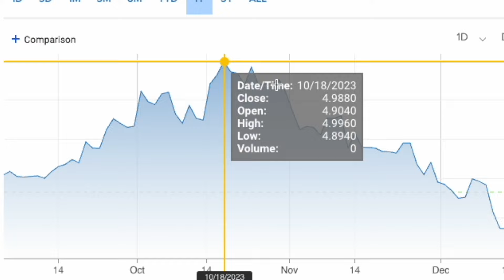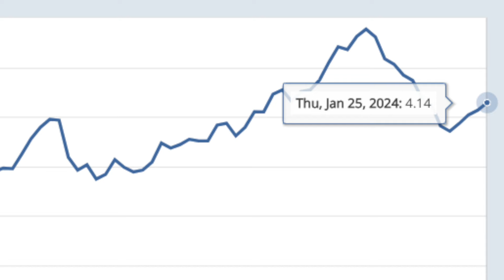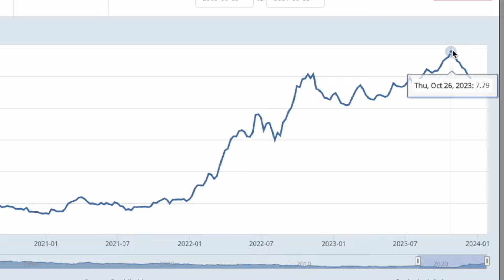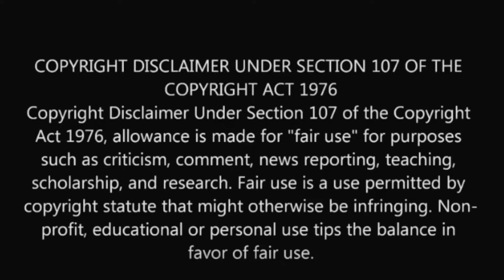Treasuries Rates Climb While the Housing Market Remains Uncertain: The Industry Leader Update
Treasury yields have steadily nudged higher following Christmas and could continue to surge. The 2023 high-water mark for the yield on the 10-year Treasury note was 4.98% in mid-October after which it fell steadily to 3.78% or a 120 basis points by Christmas. Yet the index used in part to determine a federally-insured reverse mortgage’s expected rate has reversed course marching steadily higher over the new year up to 4.14% last Thursday.

And speaking of rates while investors has been bullish expecting that the Fed will cut interest rates this spring, the central bank is saying not so fast, at least according central bank participant. Federal Reserve Governor Christopher Waller said, “When the time is right to begin lowering rates, I believe it can and should be lowered methodically and carefully. In many previous cycles ... they cut rates reactively and did so quickly and often by large amounts. This cycle, however, ... I see no reason to move as quickly or cut as rapidly as in the past.”

If the U.S. economy show signs of slowing or falling into a recession the Fed typically lowers interest rates increases demand for loans and spending while higher rates have the opposite effect cooling an overheated economy or high inflation.

With the average 30-year mortgage rate still pegged just below seven percent and home prices still bloated above their pre-pandemic levels many are beginning to ask- when will home prices be affordable again? Not soon if inventory levels remain low with elevated interest rates. “For the best possible outcome, we’d first need to see inventories of homes for sale turn considerably higher”, says Keith Gumbinger, vice president of mortgage website HSH.com. However, if the Fed cuts rates too quickly it could create another surge in buyer demand that erases any inventory gains and pushing home list prices even higher. Yet a more modest reduction of rates over time could bring some semblance of normalcy to the housing market and eventually incentivize homeowners with low mortgage rates to sell.

One factor that could significantly boost housing inventory is foreclosures. While experts don’t expect to see a wave of defaults in 2024 there are two risks that cannot be overlooked. First, if unemployment spikes more homeowners could find themselves unable to make their mortgage payment or even decide to walk away if their home’s value has dropped considerably. Second, homebuyers who got a 3/1 ARM or adjustable rate mortgage may choose to turn in the keys and walk once they see their fourth-year mortgage payment. Few new homebuyers will have the financial discipline to retire debt during the first 36 months of the loan freeing up cashflow for a higher mortgage payment. Depending on the current interest rate at the beginning of the fourth year borrowers could see their payments jump 20-30% or more.

All things considered 2024 should be watershed year for the housing  and reverse mortgage markets. Both are at a turning point, with the HECM marketplace having a big upside for significant growth in the coming years.